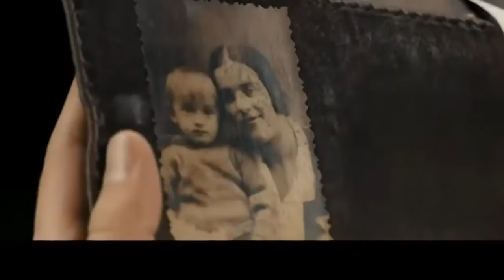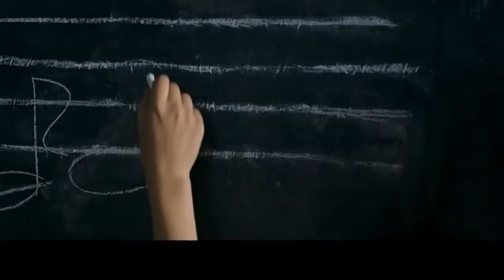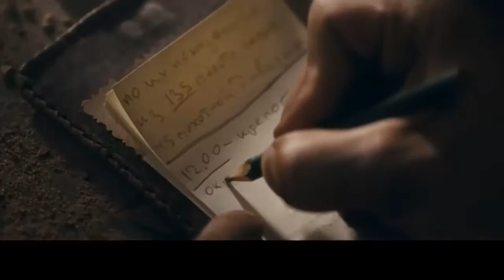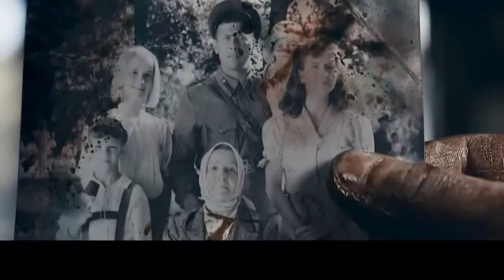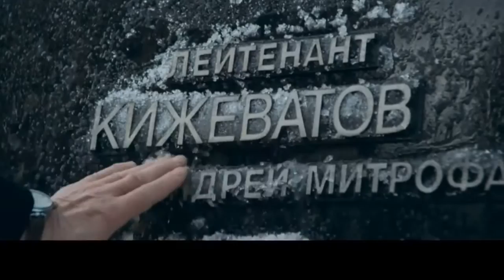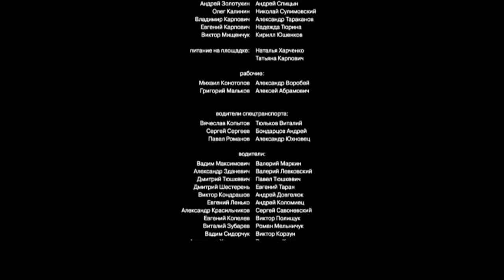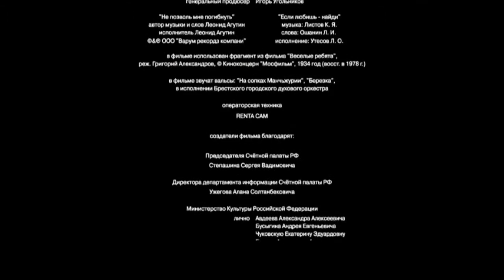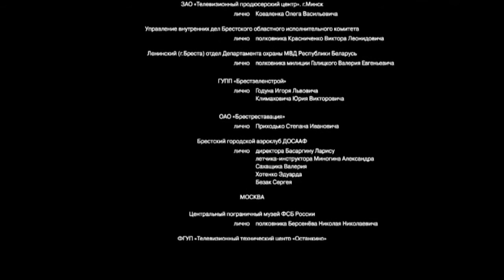Phim Chiến tranh: PHÁO ĐÀI BREST (HD - Phụ đề)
Pháo đài Brest (tiếng Belarus: Берасьцейская крэпасьць, tiếng Nga: Брестская крепость, tiếng Anh: The Brest Fortress hay Fortress of War) là một bộ phim lịch sử - chiến tranh Nga sản xuất năm 2010 để kỷ niệm 69 năm ngày diễn ra trận phòng thủ Brest - trận đánh mở màn cuộc chiến tranh Vệ quốc của nhân dân Liên Xô (nay là Belarus và Nga).[1][2]

Năm 1941, vào lúc 4 giờ rạng sáng ngày 22 tháng 6, quân đội phát xít Đức đã phát động tấn công quân sự trên toàn Liên Xô mà không hề tuyên chiến. Những chiến sĩ bảo vệ pháo đài Brest ở biên giới đất nước, là những người hứng chịu đòn tấn công đầu tiên của kẻ thù. Ngày 22 tháng 6 năm 2010, bộ phim ra mắt như một sự dâng tặng cuộc chiến đấu ngoan cường bảo vệ pháo đài huyền thoại đã được công chiếu ngoài trời, trên địa bàn pháo đài Brest, nhiều năm nay đã trở thành Viện bảo tàng lịch sử quân sự. Khi bộ phim kết thúc, khán giả xúc động đã lấy nước sông đổ đầy chiếc mũ của người chiến sĩ Hồng quân, bức tượng với tư thế chết lặng vĩnh cửu trong nhóm tượng "Khát" trên địa phận bảo tàng.

Đạo diễn Aleksandr Kott
Sản xuất Ruben Dishdishyan
Igor Ugolnikov
Vladimir Zametalin
Tác giả Igor Ugolnikov
Konstantin Vorobyov
Diễn viên Andrey Merzlikin
Pavel Derevyanko
Alexander Korshunov
Alexey Kopashov
Âm nhạc Yuri Krasavin
Quay phim Vladimir Bashta
Dựng phim Mariya Sergeenkova
Hãng sản xuất
Belarusfilm
Trung tâm Hợp tác
Phát hành Belarusfilm
Công chiếu
22 tháng 6, 2010
Độ dài
138 phút
Quốc gia  Nga
 Belarus
Ngôn ngữ Tiếng Nga

Chúc các bạn xem phim vui vẻ